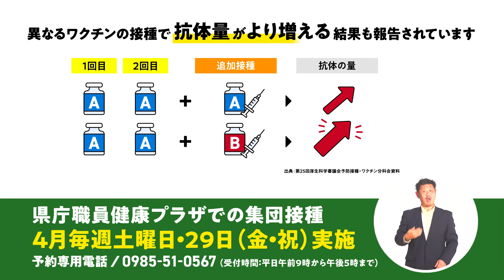新型コロナワクチンの追加接種（3回目接種）に関する県からのお知らせ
新型コロナウイルスの感染が増加する中、新型コロナワクチンは重症化を防ぐ効果が期待されますが、時間の経過とともにその効果が減少することが報告されています。大切な命を守るため、追加接種の積極的な検討をお願いします。